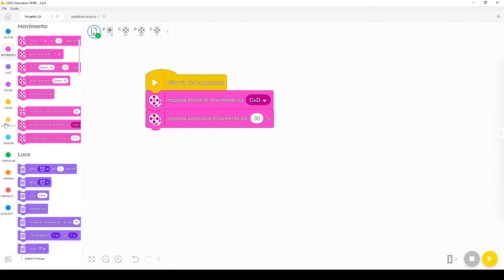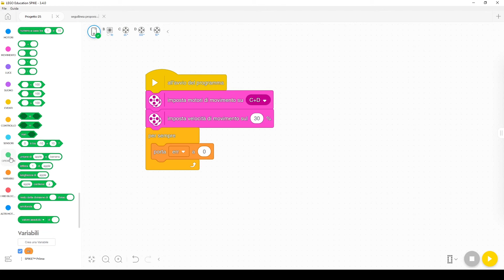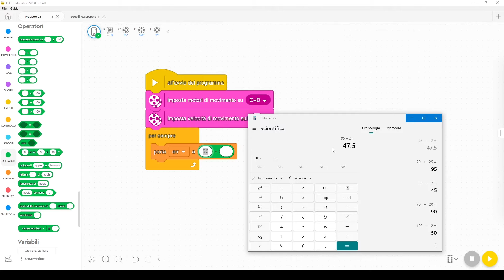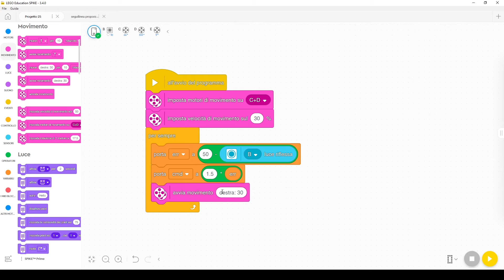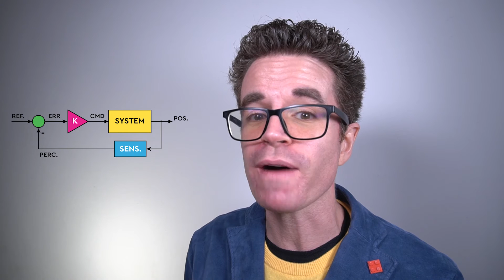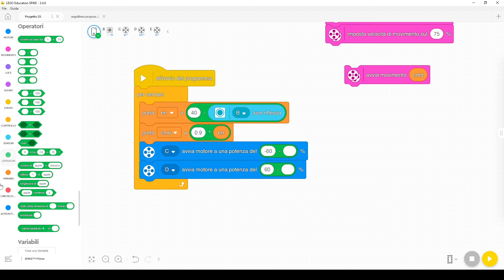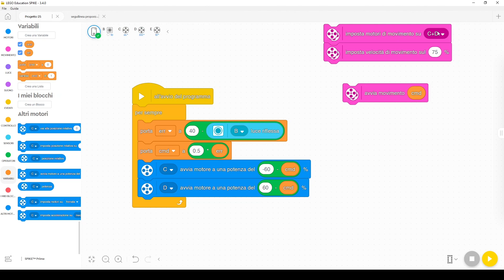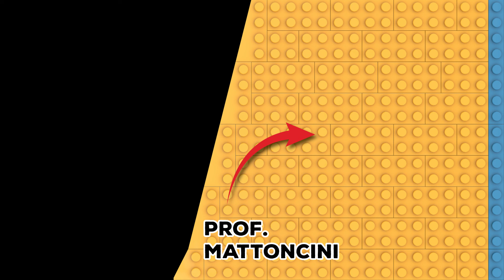Robot LEGO seguilinea con controllo proporzionale - LEGO Spike Prime tutorial italiano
Se non sai come programmare un robot LEGO SPIKE che segue linee in modo fluido e veloce per le competizioni di robotica, guarda questo video!

Hai bisogno di una lezione personalizzata o una consulenza specifica?
Contattami!

Per supportare il mio lavoro e continuare a ricevere tutorial gratuiti sul mio canale, potresti acquistare i tuoi LEGO da questi link:

Mettiti in contatto con me